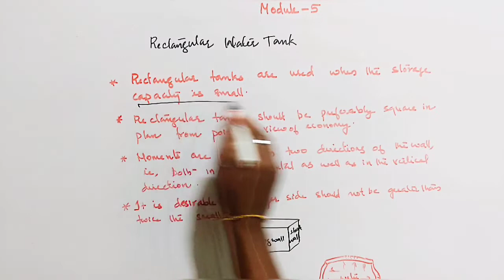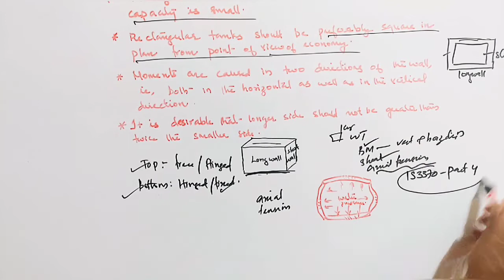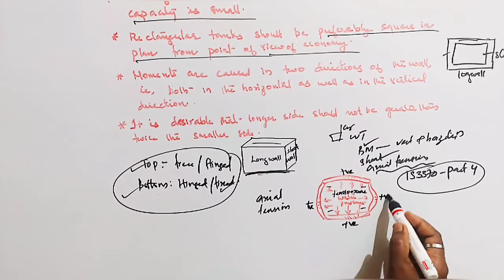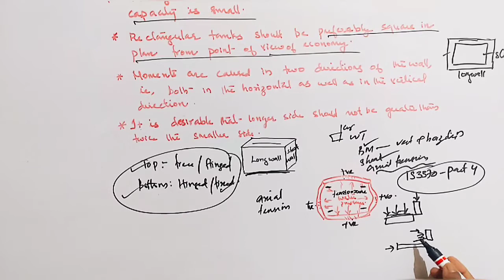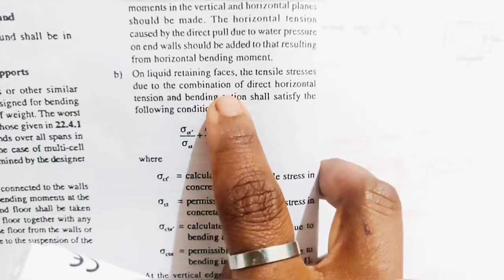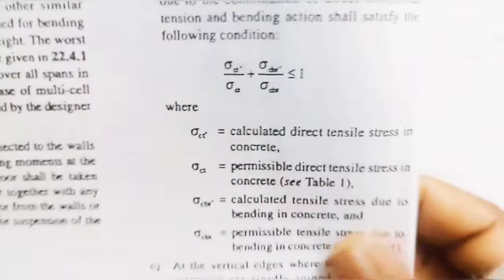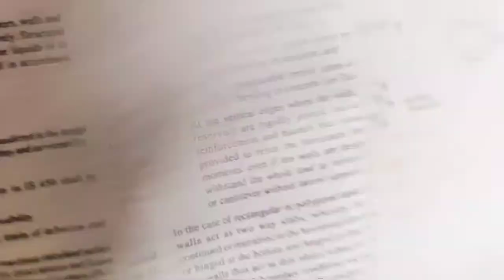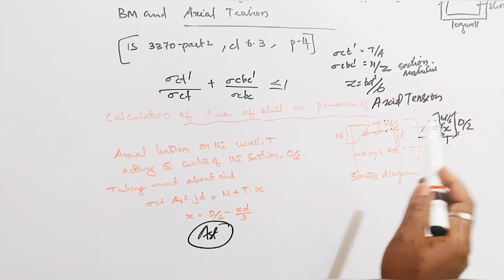Rectangular Water Tank(IS 3370) ||MOD 5 ||DESIGN OF CONCRETE STRUCTURES 2 ||S6 CE ||KTU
@CIVIL ENGLIGHTENER
Rectangular Water Tank(IS 3370) ||MOD 5 ||DCS 2 ||S6 CE ||KTU
DESIGN OF CONCRETE STRUCTURES 2